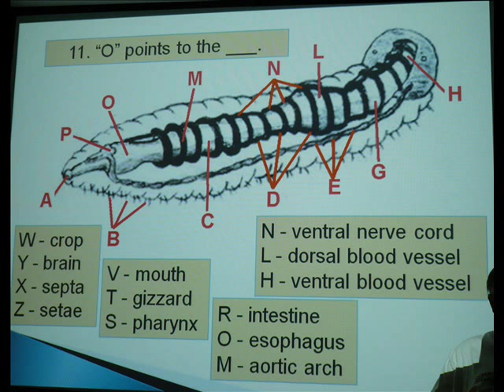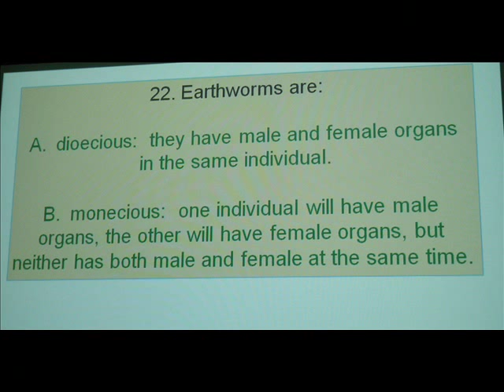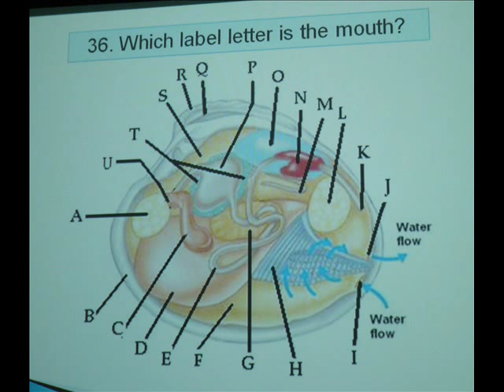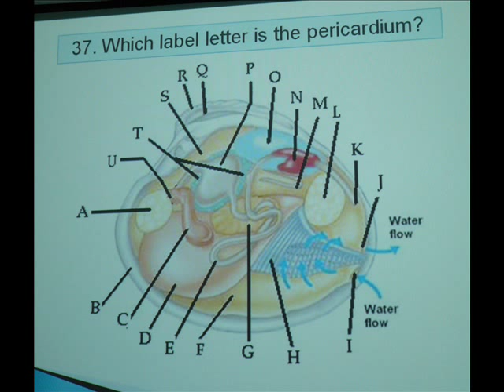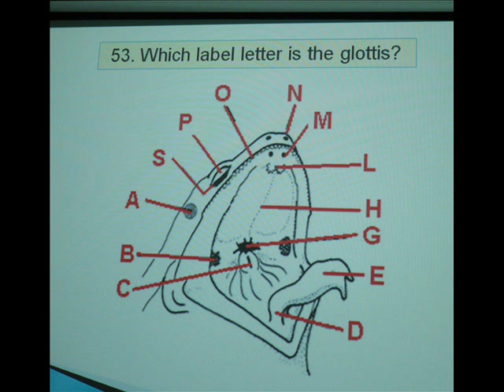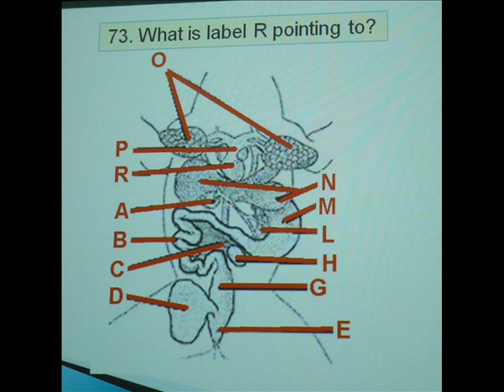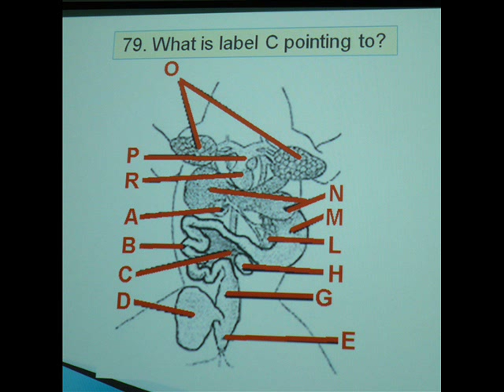TEST LAB WORM CLAM FROG.wmv